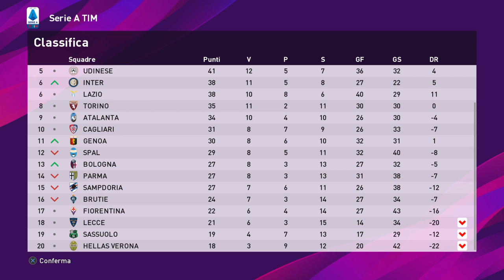PES 2020 ( La Carrara ) [ Risultato delle partite ] { serie A} Giornata 24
Benvenuti